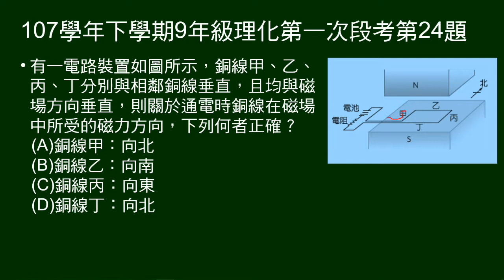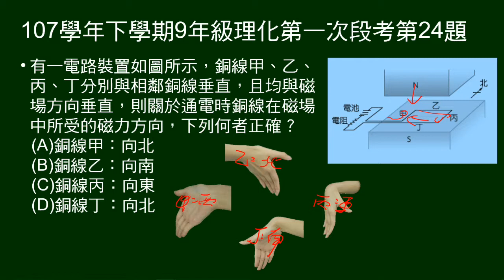107學年下9年級理化一段第24題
上N極下S極兩磁鐵，中間有標示甲乙丙丁的環形電路。問通電後各點受力方向。